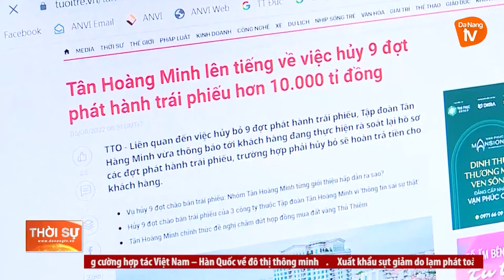ĐẠO ĐỨC DOANH NHÂN TRONG XÂY DỰNG VĂN HOÁ DOANH NGHIỆP